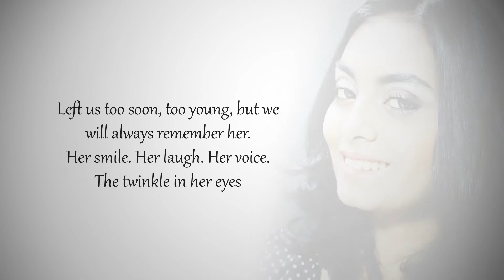Tribute to Sofu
Dedicated to  Sofu by Leykoka Looks Training Classes & Salon,